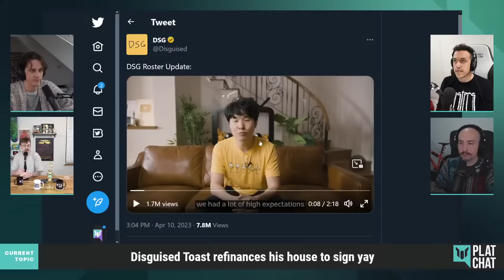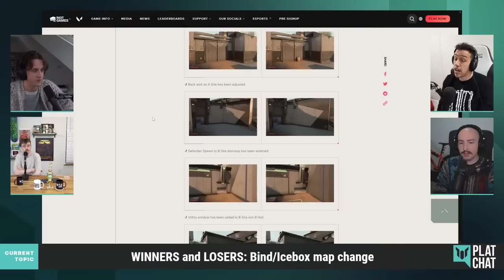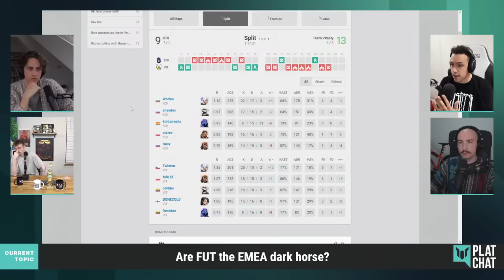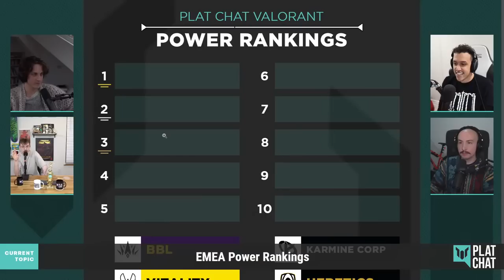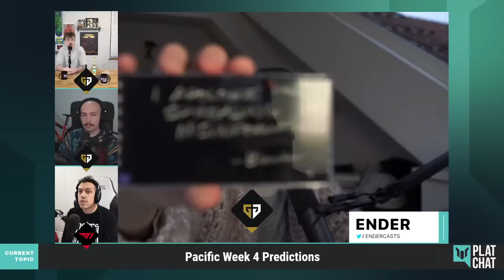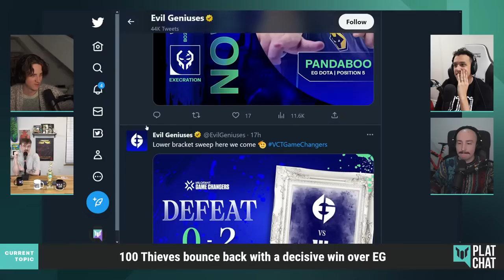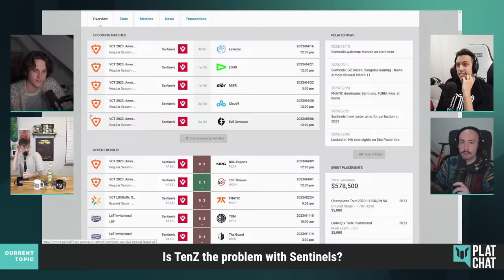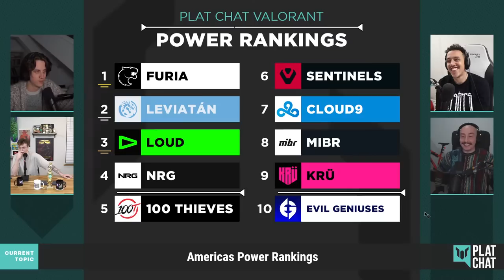This is NOT what we expected. — Plat Chat VALORANT Ep. 129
0:00 - Intro
3:19 - Disguised Toast refinances his house to sign yay
12:38 - WINNERS and LOSERS: Bind/Icebox map change
36:00 -Giants WERE a fraudulent 0-2 team
43:12 - Are FUT the EMEA dark horse?
50:42 - Liquid embarrass Karmine Corp
1:00:24 - EMEA Week 4 Predictions (week 3*)
1:12:02 - EMEA Power Rankings
1:21:45 - Pacific Week 4 Predictions
1:39:07 - Could FURIA be the BEST in Americas?
1:48:38 - Are Cloud9 who we thought they were?
1:56:45 - 100 Thieves bounce back with a decisive win over EG
2:08:33 - Is TenZ the problem with Sentinels?
2:16:24 - Americas Week 3 Predictions
2:30:54 - Americas Power Rankings
2:44:23 - Wyatt's Weekly Award